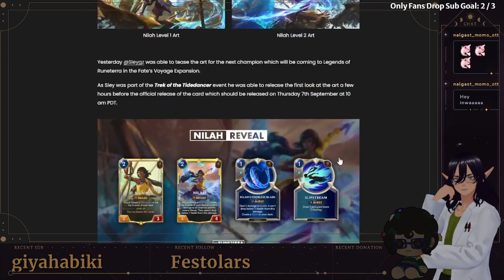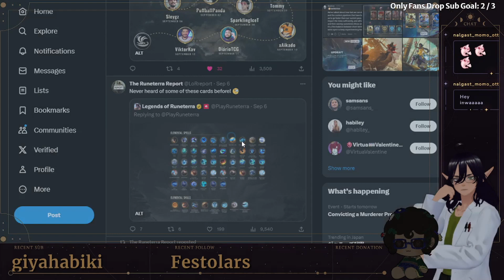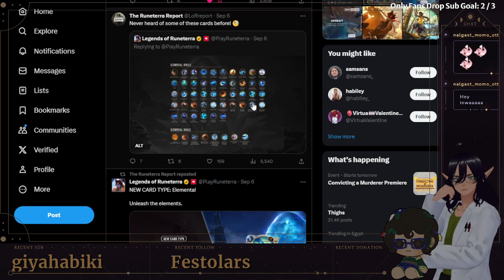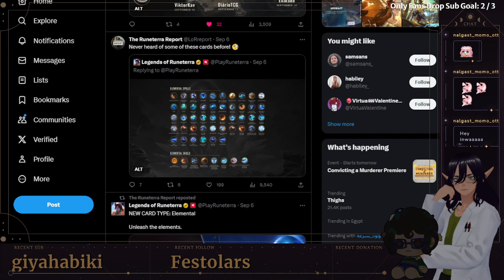Joy, Unbounding and Everylasting!!- Reacting to Fate's Voyage Expansion Cards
Why is it boats don't work the same for everyone?! How come Gangplank and Nilah get special treatment?! Playing favorite's with Bilgewater huh? Well considering how Busted Nilah seems I would too

Special thanks to all the Legends of Runeterra content creators that inspired us to start our own thing that include but are not limited to: GrappLr, Mega Mogwai, Snnuy, MajinBae, Aikado and a lot more! Please make sure to check them out!

Legends of Runeterra is a 2020 digital collectible card game developed and published by Riot Games that is based on their massively successful IP League of Legends and the League of Legends Champions and lore. Inspired by the physical collectible card game Magic: The Gathering and Hearthstone.